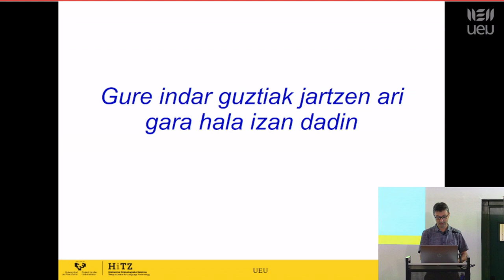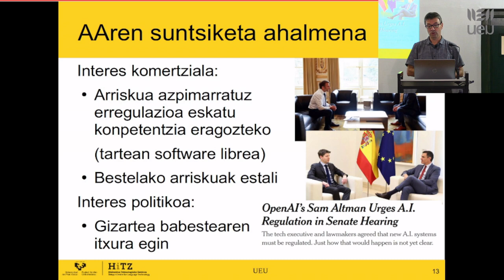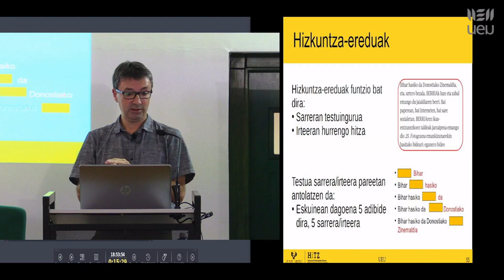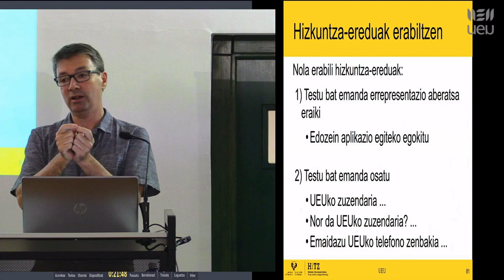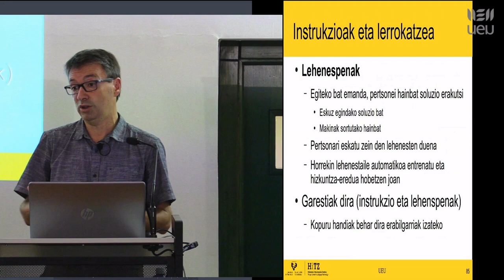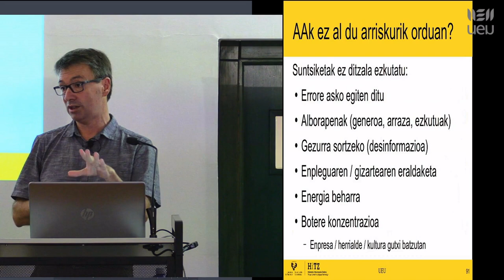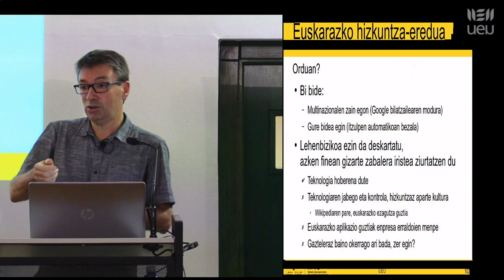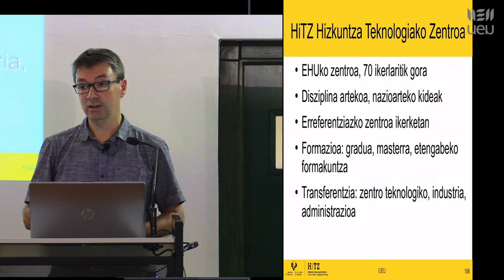2023-24 Ikasturte hasierako ekitaldia Eneko Agirre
"Mundua suntsitzean adimen artifizialak euskaraz egingo ote du?"

Horixe Eneko Agirrek UEUren 2023/2024ko ikasturte hasierako ekitaldian (2023ko irailaren 21ean) eman zuen hitzaldia. Agirre UPV/EHUko irakaslea, IXAko kidea, UEUko bazkidea eta Hitz zentroko zuzendaria da.